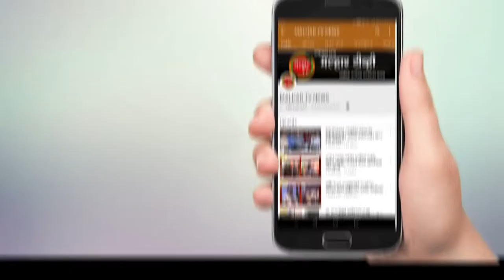रविवारी खांदा कॉलनीत मोफत आरोग्य तपासणी व मोफत औषधे वाटप महाशिबीर